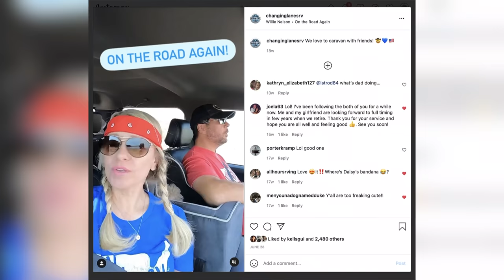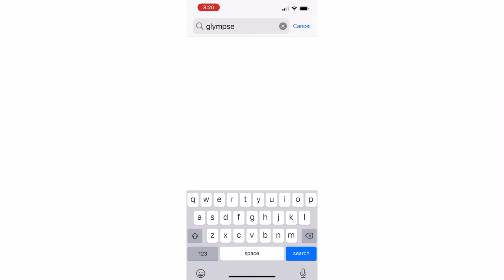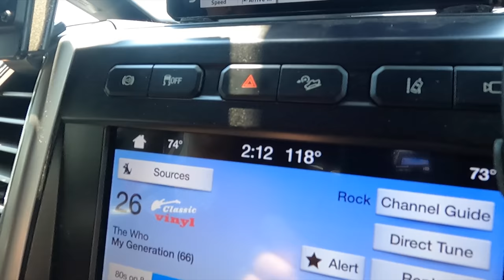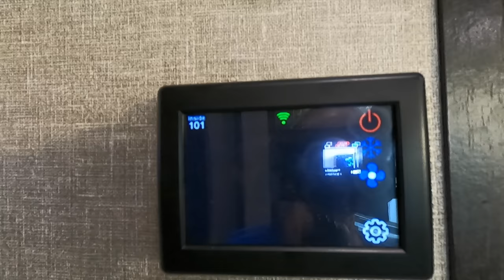😡 RV Park and Travel Day Issues! (Full Time RV Life)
Continuing the "FAIL" theme from our last video, we head to Las Vegas, where it's 120 degrees!
What were we thinking?!?!?

+ Midland 50 Channel Waterproof GMRS Two-Way Radio
+ AcuRite Digital Wireless Fridge and Freezer Thermometer
+ Snoozer Luxury Console Pet Car Seat (Daisy's truck bed)